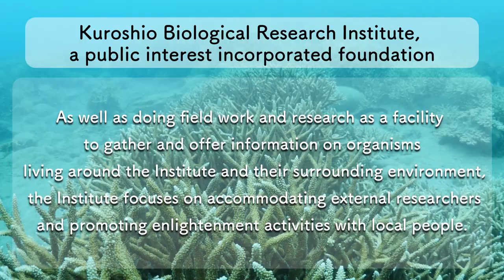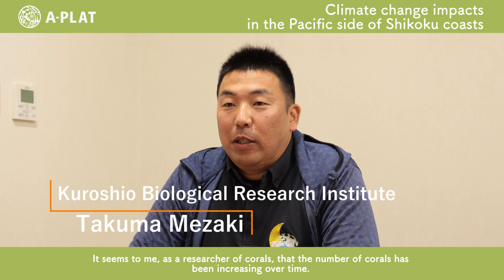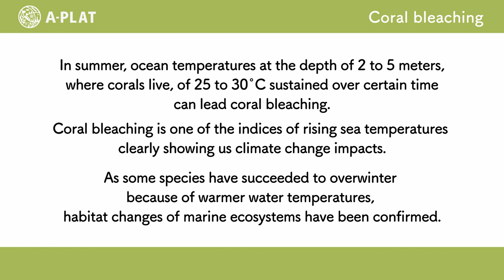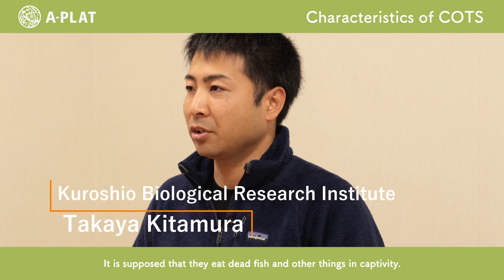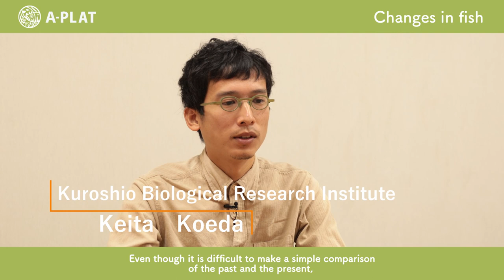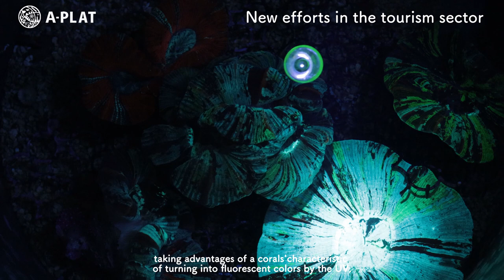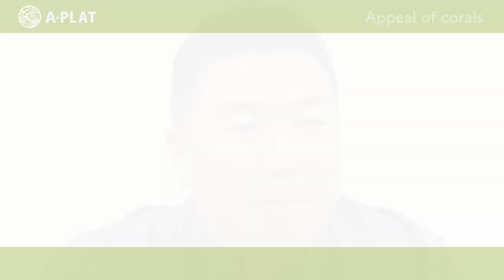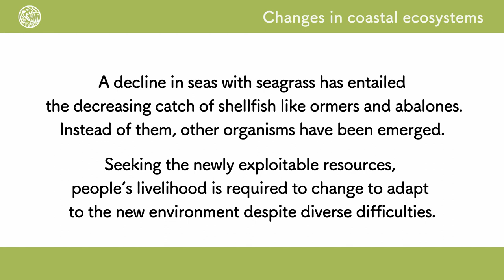【Interview】Coral Conservation Activities in the Pacific Side of Shikoku Coasts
This is an interview with Mr. Mezaki, the director of the Kuroshio Biological Research Institute, and other members of the staff working on ecosystem conservation and research surveys in Kochi Prefecture and the Pacific side of Shikoku Coasts.

High temperatures in summer have caused coral bleaching in Shikoku since 1998. This has resulted in impacts on local species and an increasing number of corals coming from southern seas. Besides, outbreaks of Crown-of-thorns starfish (COTS) that damage corals by eating have been observed since around 2004.

The Kuroshio Biological Research Institute undertakes public awareness activities and environmental education to the local residents and students, as well as monitoring to understand impacts on corals appropriately. Research studies and conservation activities based on its knowledge and experiences of diverse marine organisms play an important role for promotion of adaptation taking into account local characteristics.